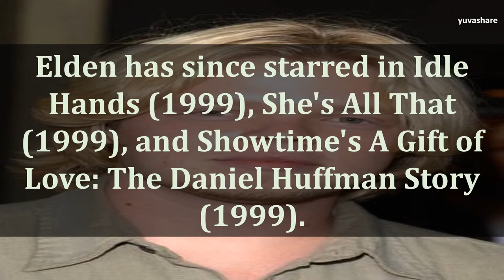BIOGRAPHY OF ELDEN HENSON